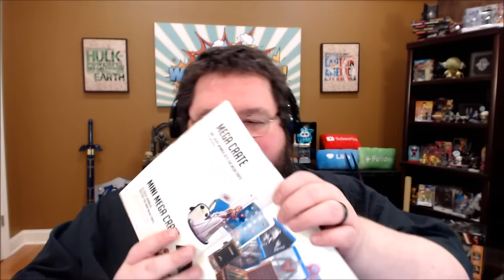QUEST! Loot crate Unboxing April 2016!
Want lootcrate for yourself or someone you love? use this link

This month's loot crate for April 2016 is called 'quest' and has several items from several RPG oriented items.  There is a ice mold for a d20, there is a mug from the show vikings, a shirt featuring david bowie from Labrinth, and a poster from Uncharted 4.  Also some harry potter socks!

since i do stand to make money from this video if you choose to purchase loot crate this is technically a sponsored video!